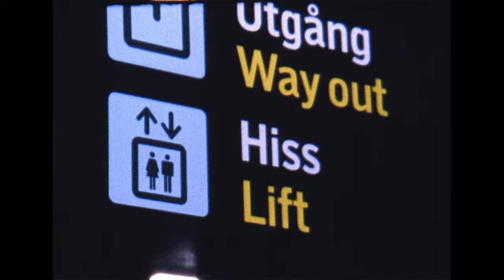Danny Dwyer - 'Chinatown Market' (Official Music Video)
Director: Danny Dwyer & Emil Wilk
Editor & Colorist: Noah Talas

'Chinatown Market' by Danny Dwyer
Written by: Danny Dwyer
Produced: Pasque & Danny Dwyer
Additional production by Mars Today
Mix: Jeff Jackson
Master: Jared Hirshland

Lyrics
Now you're some miles away
It's not like getting to you's impossible all I tried to say
Is that it workin outs a long shot
S.O.S. in a bottle
Expectations honest
with all these memories
fuck it theres no going back

cause its all in the cards
wait in the car
ima be out in a moment tomorrow
isn't so far
its only a day away

and I know it
isn't perfect
got a corvette
on my wishlist
got your mixtape
in the changer
cause the focus
getting painted

bought a tacoma with all of my laundered change
we lost our focus the day you forgot my name
I know you better than all of those people you call friends
but visit again, ill take you in, Ill keep a place for you

things they were neon now they are just fading grey
you don't seem bothered by it at all that's okay
chinatown market disposable camera misplaced
left on the table, we couldn't follow

isn't perfect
got a corvette
on my wishlist
got your mixtape
in the changer
cause the focus
getting painted
i've been focused
on the bad side
i can admit
i can own up
i can reach you
on your landline
it can work out
if i dial up